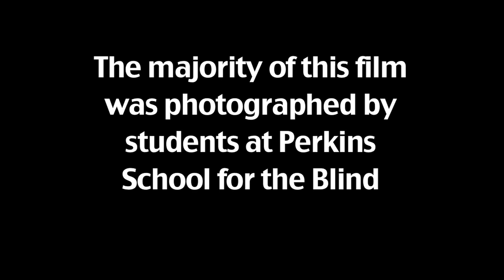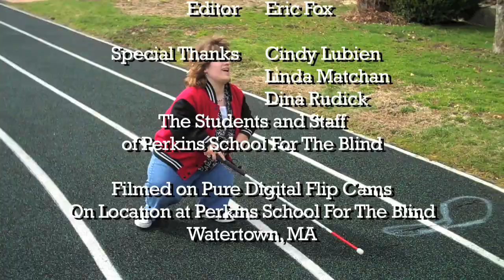Ashley Bernard, Laurie Cherry-White, Michelle Smith "Seeing Through The Lens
Ashley Bernard's, Laurie Cherry-White's, and Michelle Smith's entry was selected as the runner-up in the 2010 Cinema Without Sight Film Festival hosted by Braille Institute in Los Angeles, California.  The Cinema Without Sight Film Festival strives to inspire visually impaired and blind youth to use film as a form of creative expression.